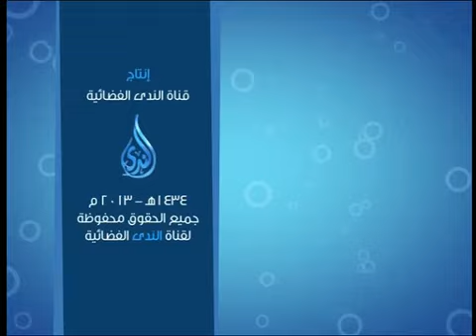انسان صح مع شريف أبو حمزة | حلقة 1 | احبط الاحباط | أحمد سعيد